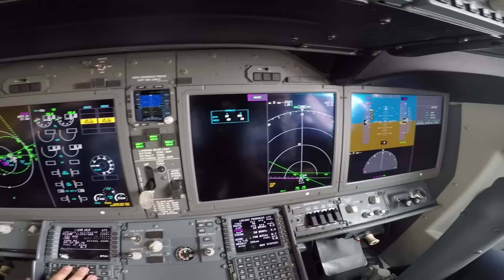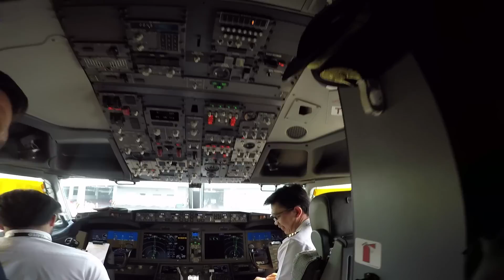FLY AWAY WITH F.O RIZKY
Recorded with : GOPRO HERO 5 & GOPRO HERO 6
Edited by: Timothy